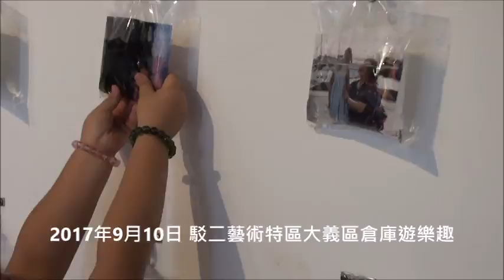2017年9月10日 駁二藝術特區大義區倉庫 陳沛而 陳雯琦(6歲)